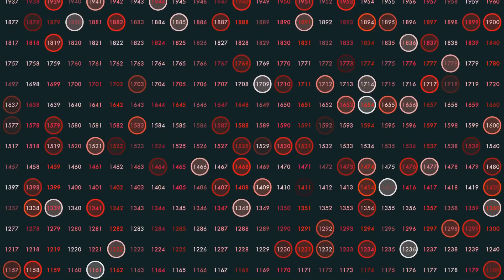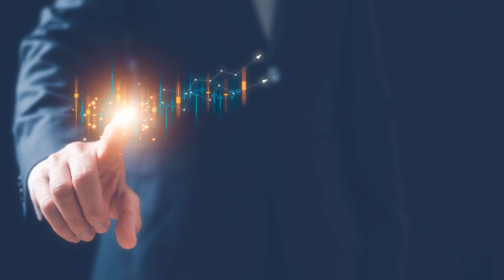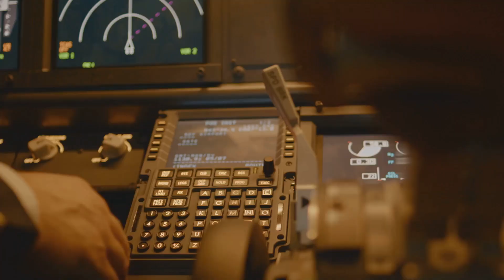NVIDIA Unveils NIMS - Humanoid Robot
NVIDIA has introduced the NVIDIA Intelligent Machines System (NIMS), a groundbreaking technology that enables the creation of highly realistic digital humans and robots. This innovative system integrates advanced artificial intelligence, deep learning, and computer graphics to produce digital entities that can interact with humans in a natural and lifelike manner.

*Key Features and Capabilities of NIMS:*

1. *Realistic Digital Humans:* NIMS can generate digital humans with astonishingly realistic appearances and behaviors. These digital humans are capable of expressing emotions, understanding natural language, and responding appropriately to human interactions. This technology has significant potential in various industries, including entertainment, customer service, and virtual training.

2. *Advanced Robotics:* In addition to digital humans, NIMS includes advanced robotics capabilities. The system can create robots that can perform complex tasks with high precision and adaptability. These robots are designed to work alongside humans in various settings, such as manufacturing, healthcare, and logistics.

3. *AI and Deep Learning Integration:* NIMS leverages NVIDIA's expertise in artificial intelligence and deep learning. The system uses advanced neural networks to analyze and replicate human behavior, making digital humans and robots more intuitive and responsive. This integration allows for continuous learning and improvement of the digital entities.

4. *Seamless Interaction:* One of the standout features of NIMS is its ability to enable seamless interaction between humans and digital entities. The system uses sophisticated natural language processing (NLP) to understand and interpret human speech, making conversations with digital humans feel natural and fluid. Additionally, the digital entities can use facial recognition and body language analysis to respond appropriately to non-verbal cues.

5. *Applications and Use Cases:* NIMS has a wide range of potential applications. In the entertainment industry, it can be used to create lifelike virtual characters for movies, video games, and virtual reality experiences. In customer service, digital humans can serve as virtual assistants, providing support and information to customers in a personalized manner. In education and training, NIMS can create realistic simulations for skill development and practice.

6. *Ethical Considerations:* NVIDIA emphasizes the importance of ethical considerations in the development and deployment of NIMS. The company is committed to ensuring that the technology is used responsibly and that it respects privacy and human rights. NVIDIA is working with experts and stakeholders to address potential ethical challenges and to develop guidelines for the ethical use of digital humans and robots.

*Conclusion:*

NVIDIA's NIMS represents a significant advancement in the field of artificial intelligence and robotics. By combining cutting-edge AI, deep learning, and computer graphics, NIMS enables the creation of digital humans and robots that are incredibly realistic and capable of interacting with humans in a natural and intuitive manner. This technology has the potential to revolutionize various industries and transform the way humans interact with digital entities. However, it also raises important ethical considerations that must be addressed to ensure responsible and beneficial use of this powerful technology.